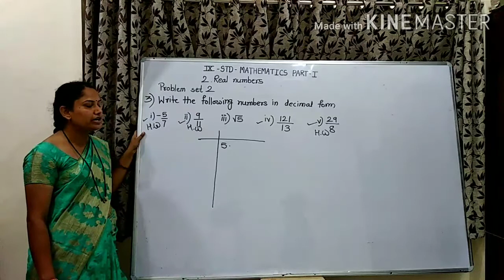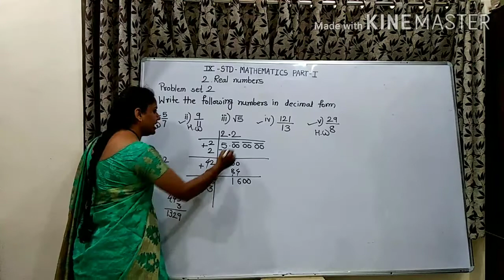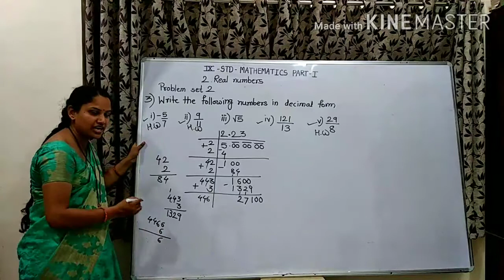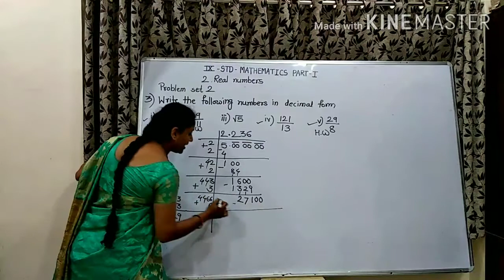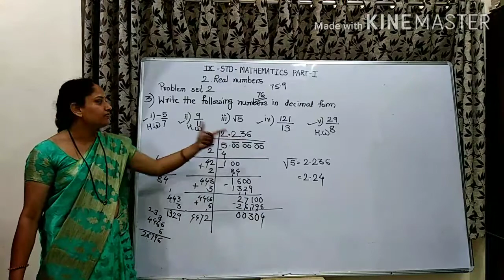Write the following numbers in decimal form: root 5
9th STD, maths part 1, Real numbers, problem set 2, que no. 3 by Sharmila Deshmukh